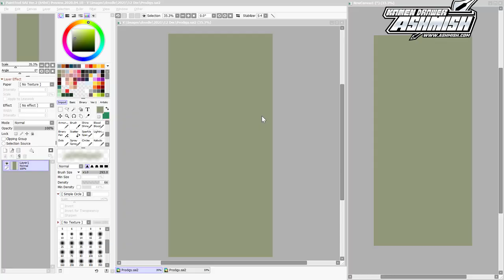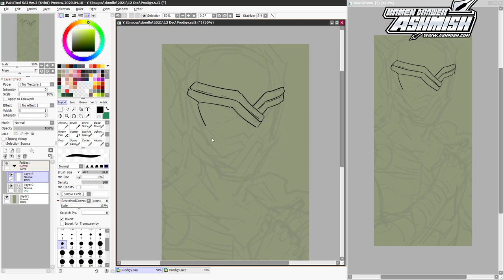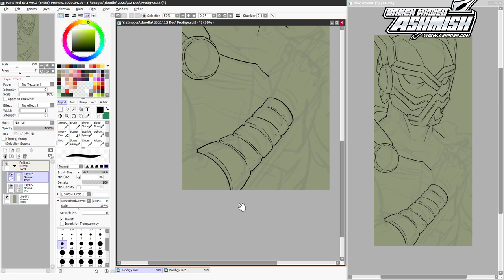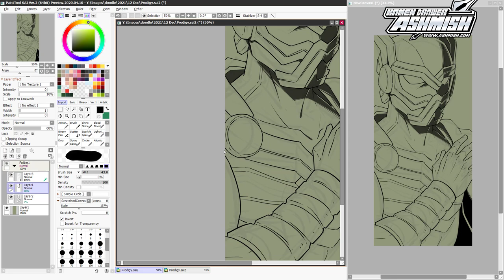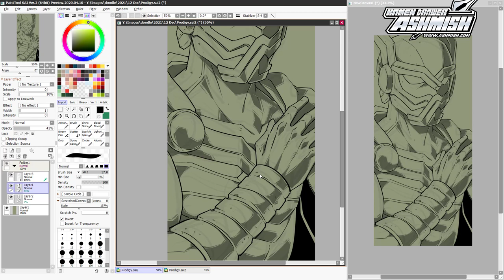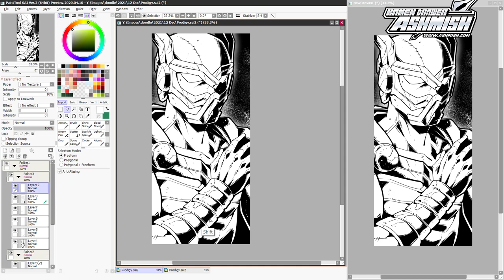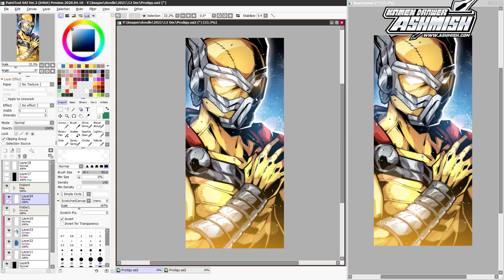10 Minutes Drawing Spider-Man Prodigy in Paint Tool Sai 2